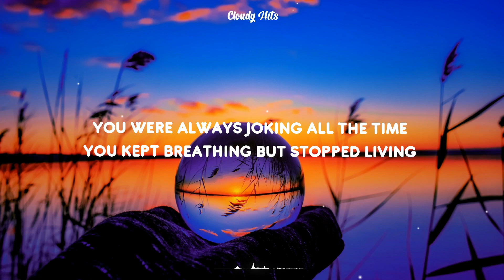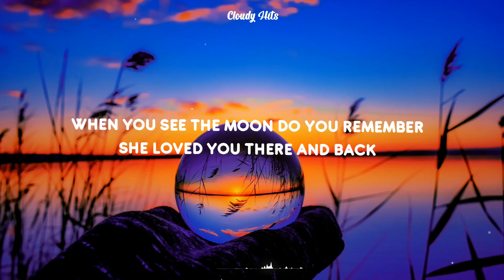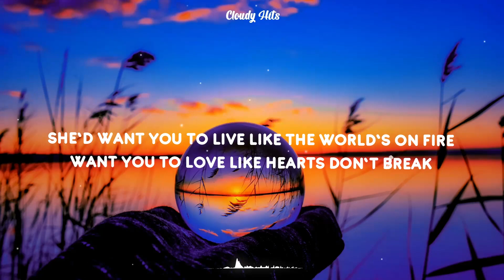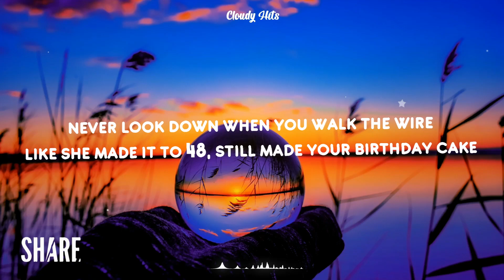Dylan Conrique – Birthday Cake (Lyrics)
Dylan Conrique – Birthday Cake